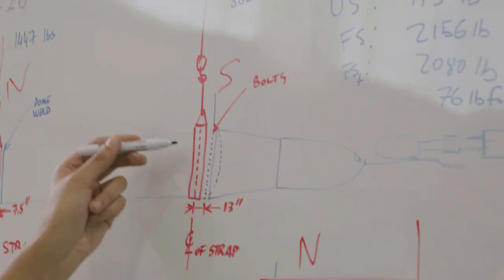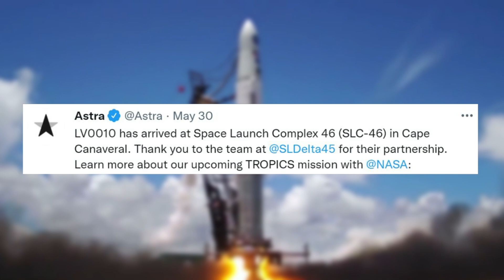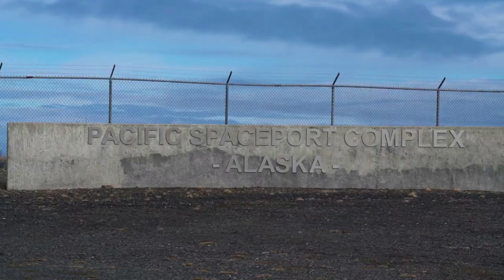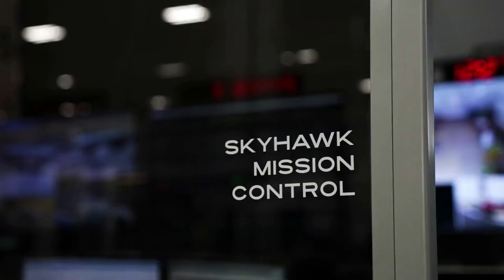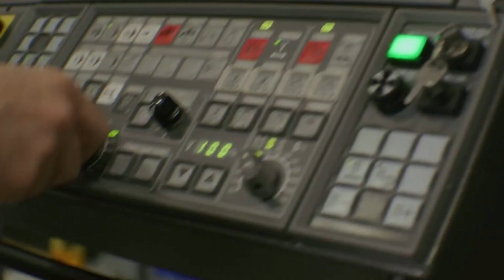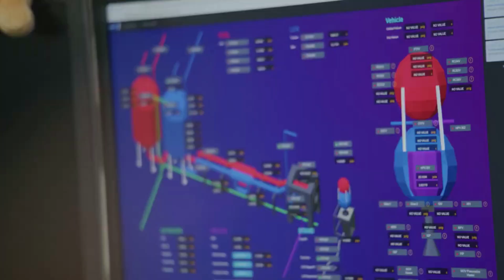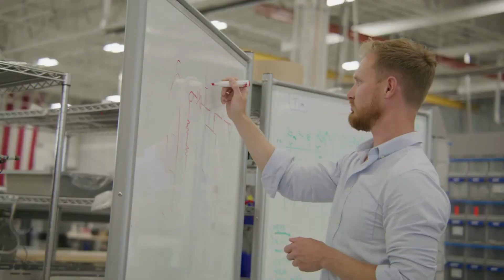Astra's Upcoming TROPICS Mission & Plans For The Future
Astra Space is one of many companies that have been very exciting to keep up with as they progress. With ambitious plans for the future and some recent promising results, the company continues to work towards the next mission and more. However, this process involves a lot of challenges, and nothing is guaranteed in such a competitive and challenging market.

Right now Astra is getting ready to launch once again for NASA Tropics 1. This mission will provide rapid-refresh microwave measurements over the tropics that can be used to observe and learn more about the storm lifecycle. This comes in addition to Astra’s continued updates on its plans for the future and how they plan to achieve them.

Reaching orbit is an immensely difficult task that rocket companies within the industry face. Astra recently reached this milestone for the first time and has no plans of slowing down. This being said, each launch still presents a lot of challenges and often firsts. Here I will go more in-depth into the upcoming mission with NASA, Astra’s plans and ideas for the future of the company, and what to expect in the coming weeks.

Chapters:
0:00 - Intro
1:07 - Upcoming Launch
5:53 - Astra's Plan